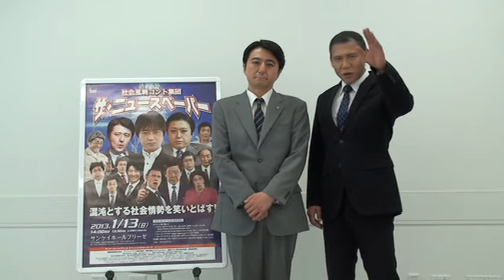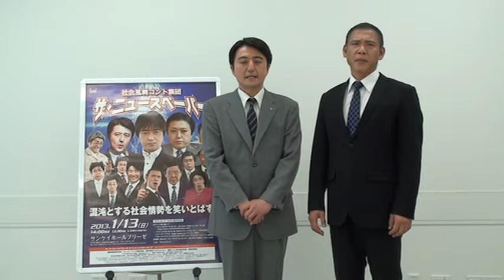ザ・ニュースペーパーが緊急会見!? この舞台で政治を笑いとばしちゃえ!!